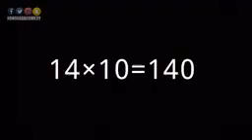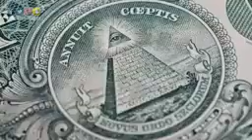SIN CONDUCE NO MANEJE